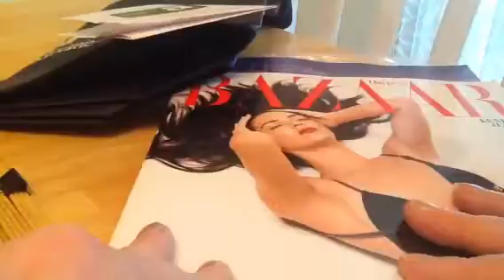Day late Winning Wednesday 6 2 16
Subscription services
$10 a month for 5 products
- Quarterly $5
$20 a month or $240 a year